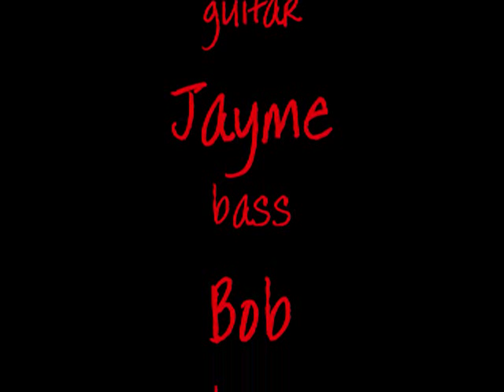Siren The Escape - The Siren at HPAC 2/6/09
Siren The Escape at HPAC on 2/6/09, at the beginning of their set